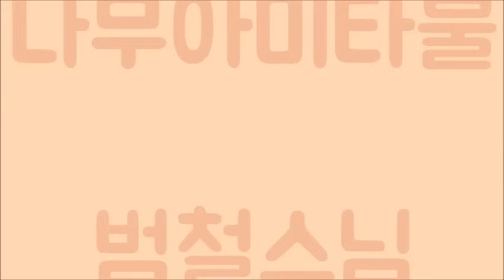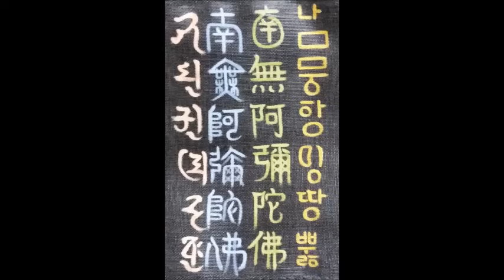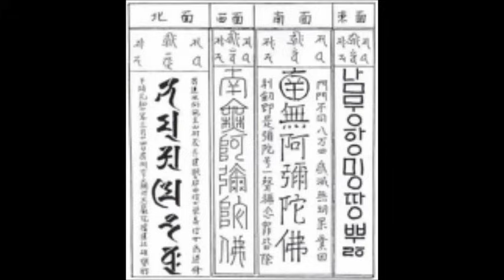나무아미타불南無阿彌陀佛 - 범철스님